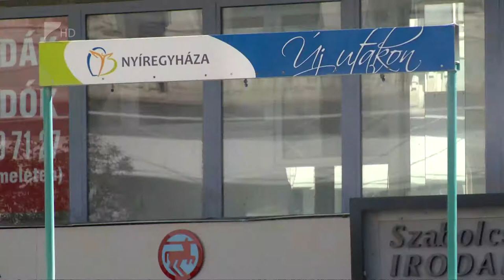35 perc / Az év legmelegebb hete - Kölcsey Tv